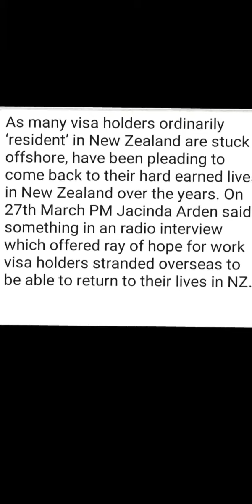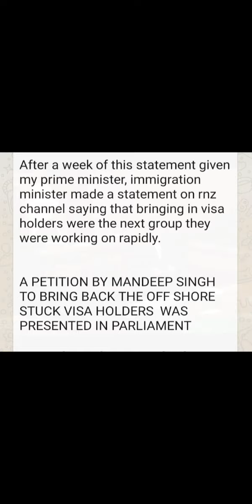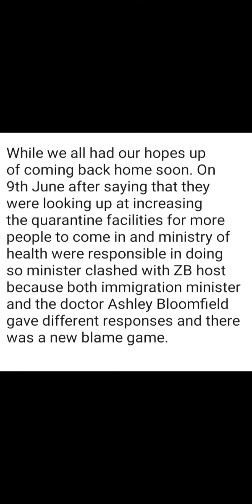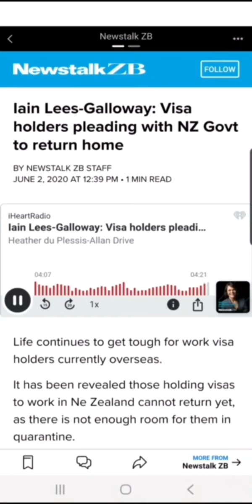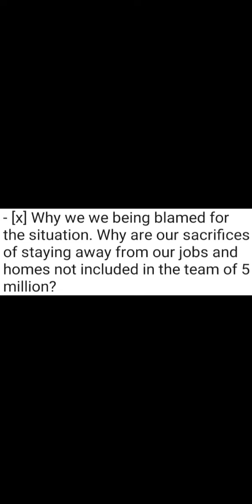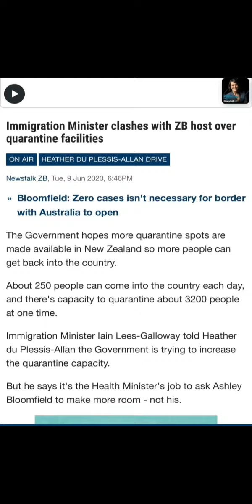New Zealand Visa Holder's Uncertainty Who Stuck Overseas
In this video we try to share the pain of migrants who stuck overseas.

We tried to put some of the statements given by minister's of Newzealand, which end up a false hopes for migrants.

Migrants has been the core part of New Zealand, especially from last decade..

Migrants stranded offshore in different countries all over the world but one thing that unites us is our life in New Zealand and emotional time we’re going through.

We deserve to go back. We got our legal rights, visas..

We need certainty NOW! WE JUST WANT TO GO BACK HOME! WE DESERVE TO BE ANSWERED.

 WE DESERVE KINDNESS AND COMPASSION.

Concept & voice by - Aishwarya

Edited by - Aashish Sharma.